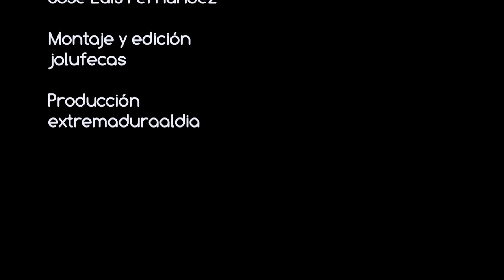Desfile de Carnaval "San Isidro" Mérida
El grupo emeritense, San Isidro, participa en el Desfile de Carnaval de Mérida 2020 con una puesta de escena que recrea a los aqueos y al Caballo de madera en la guerra deTroya.